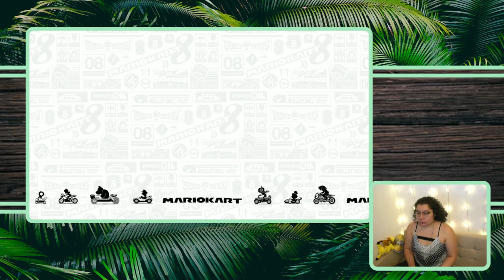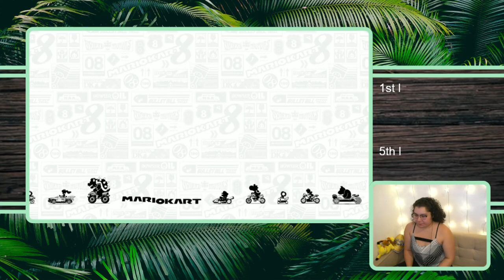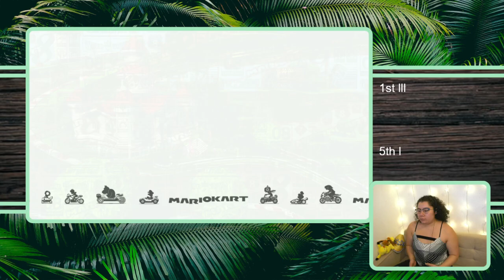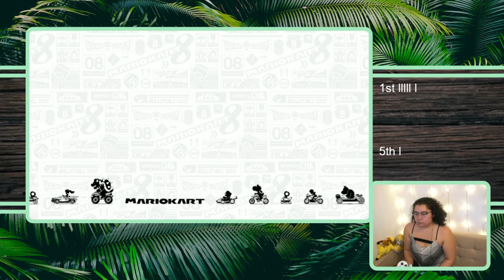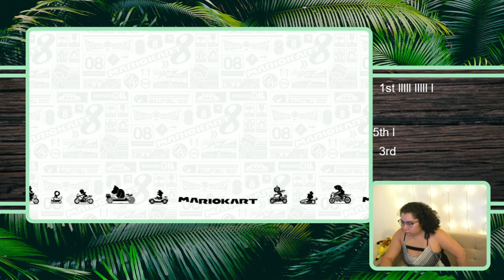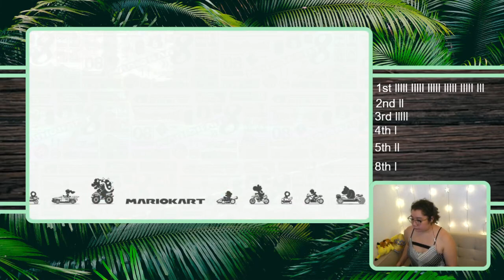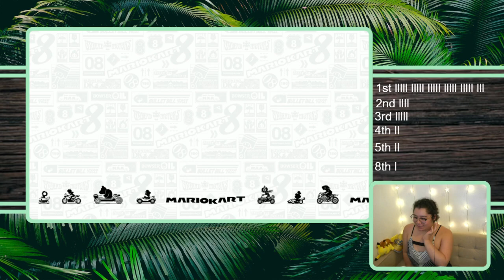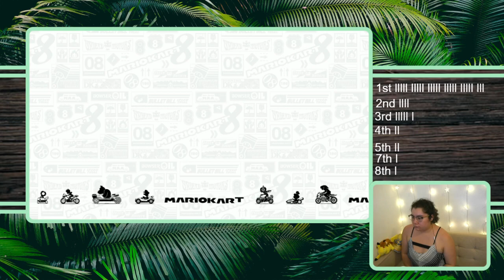9/10/21 200cc MARATHON - Mario Kart 8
Time Stamps
00:05:57 - Intro then Mario Kart 8